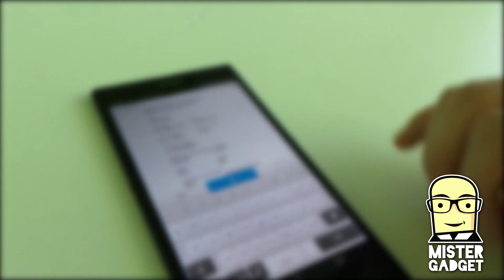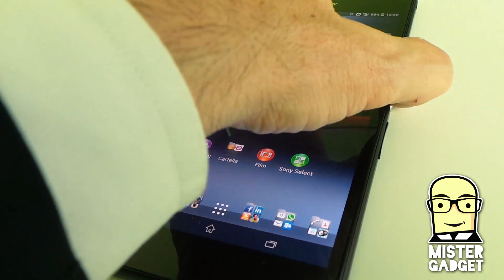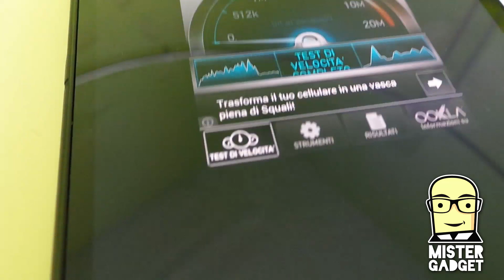sony xperia z ultra anteprima brevissima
Da anteprima video del sony xperia z ultra. senza parole, nel senso che il video non ne contiene. così non dico stupidate. ne parliamo su twitter @lucaviscardi